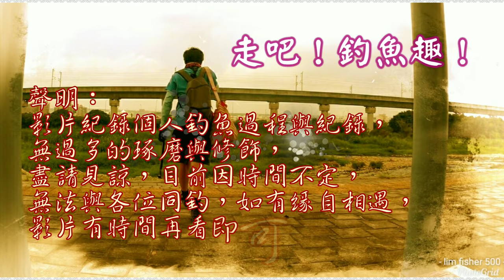連中目標魚,結果這個出現後.發生神逆轉...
今日前往釣友說的一個標點做釣,果然不錯,只可惜.
釣魚 池釣 釣到奇怪的東西,發生神奇的事情.